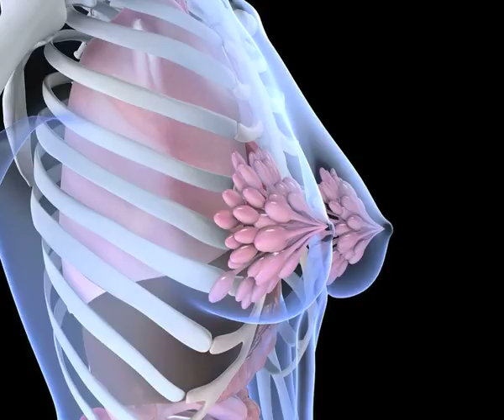Kanser nedeniyle alınan memenin yerine yenisi nasıl yapılır?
Kanser nedeniyle alınmış olan memenin yerine yenisi iki ana başlıkta yapılabilir. Birinci yöntem, kişinin kendi vücudundan alınan dokularla yapılabilir, ikincisi de dışarıdan temin edilebilen silikon protezler. Bu kullandığımız protezler estetik amaçlı memelerin büyütülmesinde kullanılan silikon protezler ile birebir aynı yapıdadırlar ancak şekilleri farklılık gösterebilir. Burada önemli olan hastanın onarım zamanlamasının yapılması. Hastanın onarımını kanser ameliyatı ile eş zamanlı yapılabilmesi de mümkün olabildiği gibi geç döneme de bırakılabiliyor. Buradaki karar mercii doktorların yapacağı toplantı. Tümör cerrahi ile plastik cerrahın kendi aralarında vereceği karar. Bu karar da şu şekilde veriliyor, hastanın kanserinin evresine göre, hastanın vücut yapısına göre, kanserden ameliyattan sonra hastaya yapılacak işlemler. Hasta radyoterapi alacak mı? kemoterapi alacak mı? Bunların hepsi erken mi geç mi onarım yapılacağını bize yol gösterici yöntemler. Yapılan bilimsel araştırmalar göstermiştir ki, hastaya çok ileri evre de olsa bile erken zamanlı yapılan onarım hastanın kanseri ile hiçbir ilişki göstermiyor. Yani aynı anda ileri evre bir hastaya da onarım yapsak dahi kanserinde yeniden gelişim süreci ile ilgili bir o kanseri artırma gibi bir potansiyel risk söz konusu değil. Kanser ameliyatının ilk olduğu dönemden bu işe girdiğimiz zaman ekibin içinde zaten bir plastik cerrahın bulunması gerekiyor. Ciddi profesyonel çalışan bir kanser ekibinde bu plastik cerrahının rolü hastanın memesinin yeniden geri kazandırılmasıdır. Bu amaçta uyguladığımız birçok yöntem var. Bu yöntemlerin dediğim gibi kendi vücudu alınarak yapılabilir, dışarıdan bir silikonla yapılabilir. Hangi yöntem kullanılırsa kullanılsın hastanın eninde sonunda karşı memesine simetrik meme ucunun olduğu, memenin tüm yapılarının olduğu bir yapıya kavuşması işten bile değil ve bu gerçekten karşılıklı işbirlikle, doktorla hastanın ciddi bir işbirliği ve motivasyonu ile en mükemmel sonuçlar alınabiliyor. Hastalarımızda sosyal yaşamına kaldığı yerden devam edebiliyor. Birçok sanatçılar var ve birçok mesleğinde üst düzey kişiler zaten bu şekilde kanser tedavisini oluyorlar. Olduğunun bile farkında olunmuyor. Çünkü onarımı da çok güzel bir şekilde yapılabiliyor. Tüm hastalarımız bunu hak etmekte ve biz bunu vermek için çalışmaktayız. Gerçekten hastalarımız güvenle yeni memesine kavuşabilmektedirler.